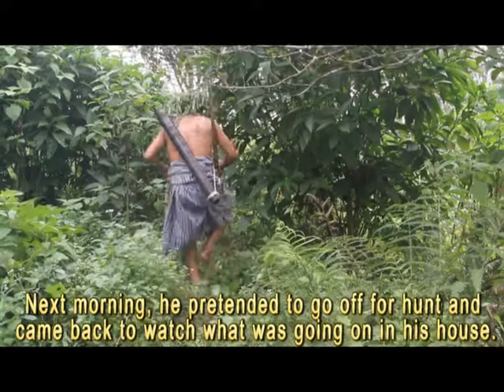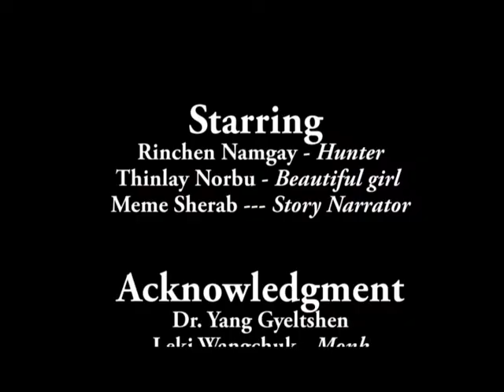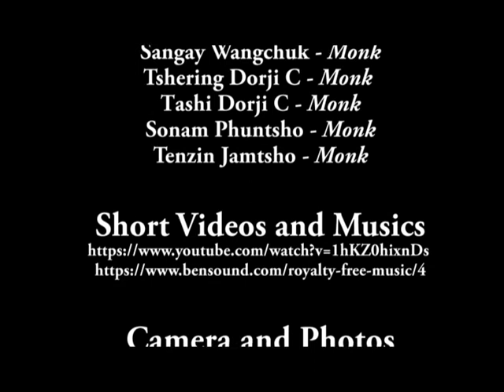An elephant breast, not udder!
What local elder has to say about the location of elephant's breast? Usually, many quadrupeds have their udders located in between their back limbs, however, this is not true for elephants.The female elephant breast is located on its chest like a human. Here is a story retold by an elder man, meme Sherab, 80 of Dewathang about the location of elephant's breast.